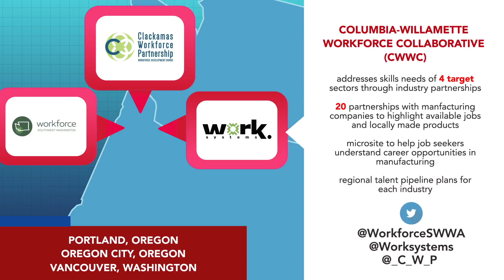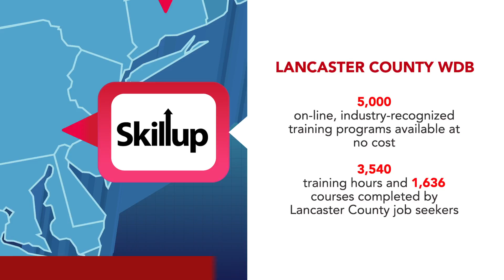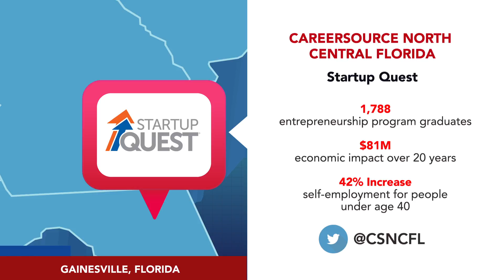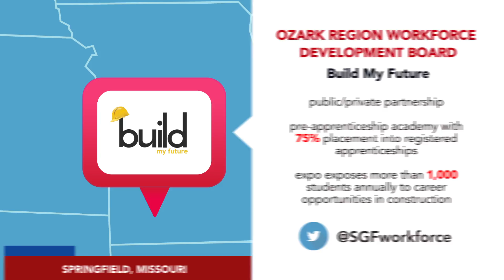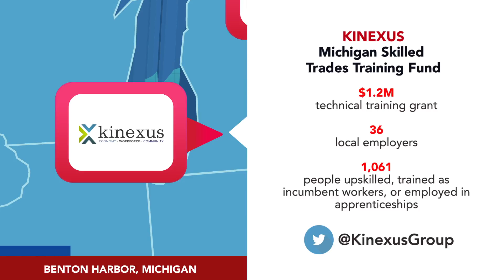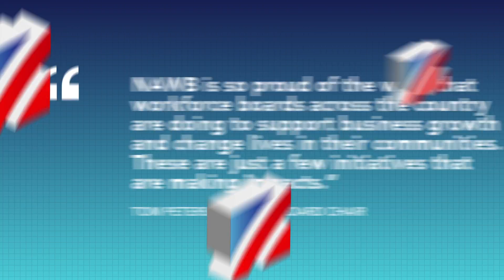NAWB Forum Initiatives Video